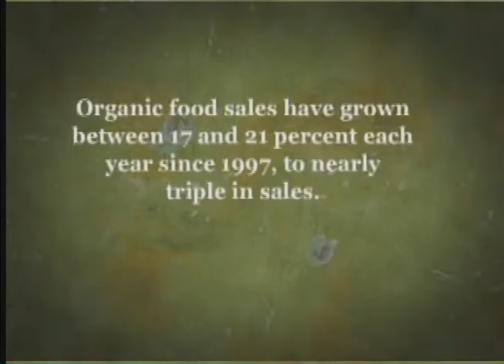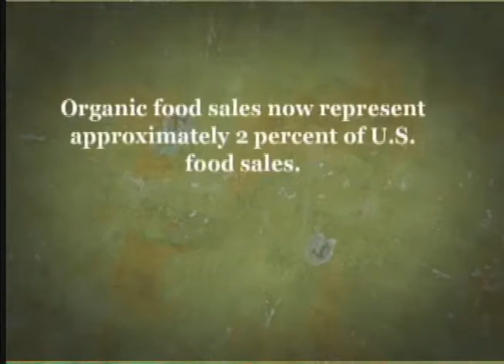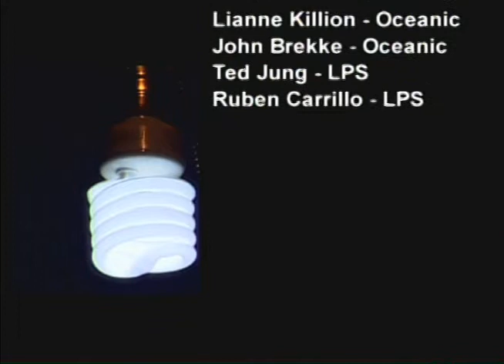Go Green Hawaii Vol. V - 3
Town Restaurant, Build a more green & sustainable future for all of Hawaii's residents.